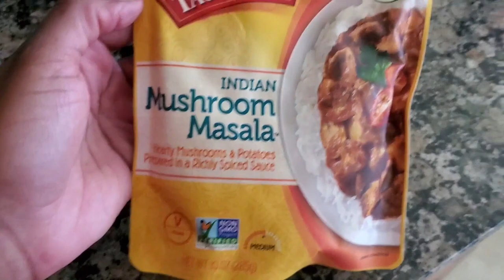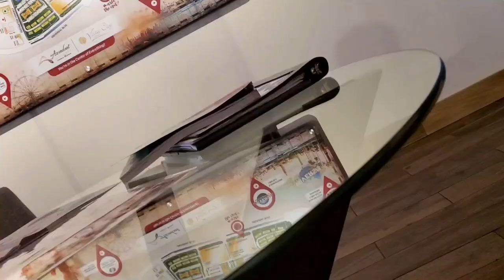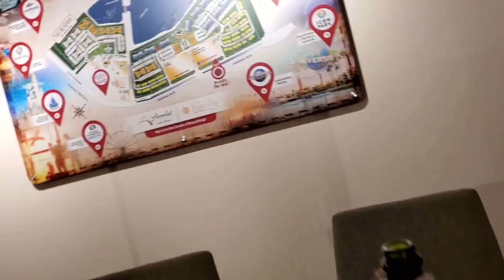You too, Can Travel For Free!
Nuts: Raw Deluxe Mixed Nuts

Raw Whole Cashews

Oculus Go Standalone Virtual Reality Headset - 64GB

Oculus Quest 2 — Advanced All-In-One Virtual Reality Headset — 64 GB